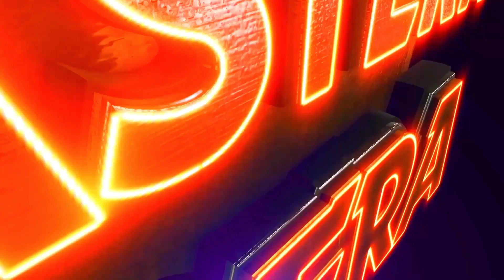SIKA SAMBHALE | JATRA VIOLENCE OVERLOAD | EASTERN OPERA